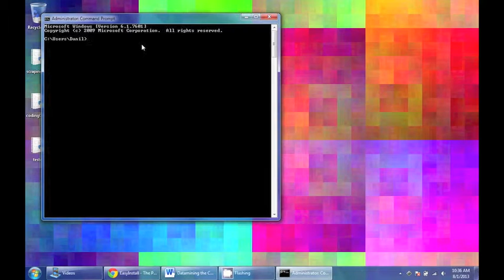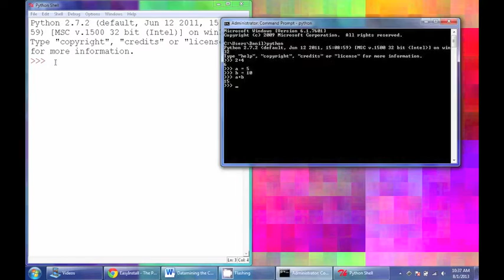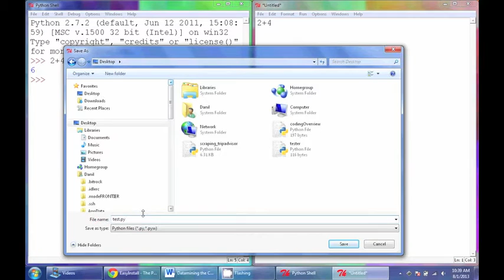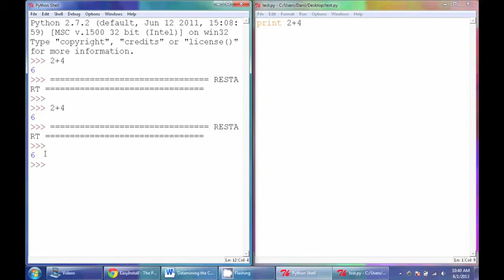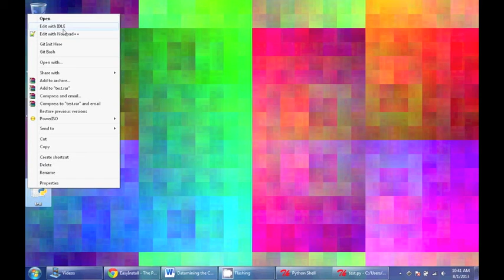Datamining the City_Week 2_Part 2_Starting in Python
A series of videos created for the Datamining the City class at Columbia University's Graduate School of Architecture, Planning and Preservation (GSAPP).

This segment covers starting to work within Python's IDLE programming environment.